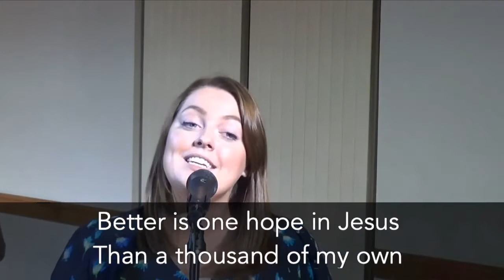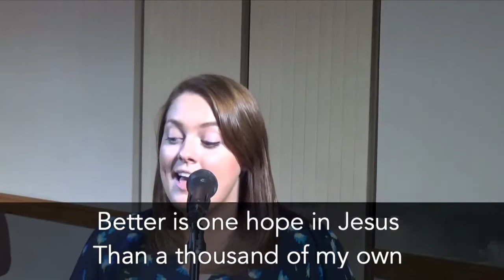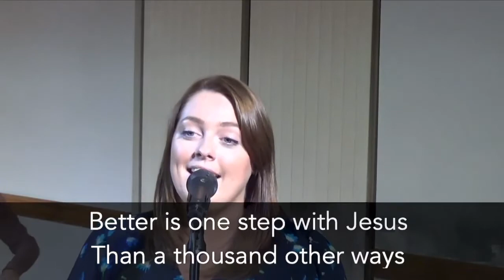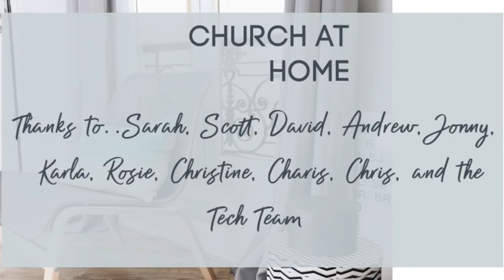First Portadown Morning Worship Service Sunday 21st February 2021 at 11am - Rev Robin Brown Esther 6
First Portadown Presbyterian Church Online Morning Worship (Sunday 21st February 2021 at 11am). This morning we continue our journey through the Book of Esther looking at chapter 6, we learn of the work of Peter and Valerie Lockwood in Nepal and take the Children's Talk on location.